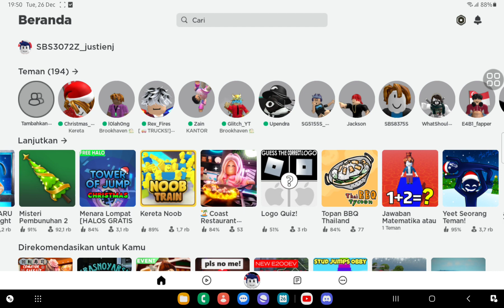[ADDITIONAL] 1007 IN AUTOMATIC SUBWAY TRAIN THE 2ND GAME